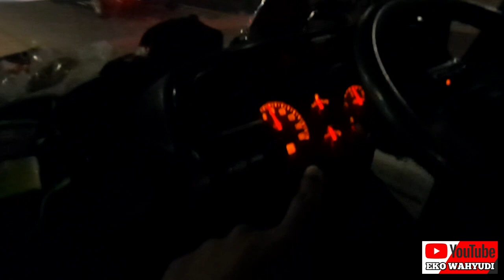TRUK ISUZU ELF BLUESKY | SEKALI MUAT LANGSUNG DI ISI OVER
bukan muat cabe sos.tapi cabe semi dengan muatan lumayan banyak